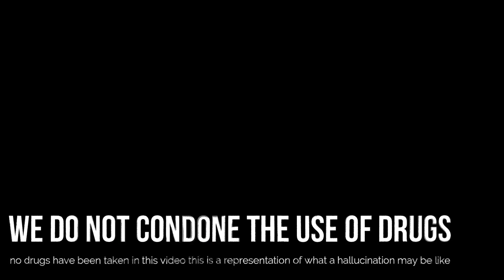Magic/psilocybin mushroom trip simulation part 4 (mushroom entity)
simulation of a Magic/psilocybin mushroom trip

NO MAGIC/PSILOCYBIN MUSHROOMS HAVE BEEN TAKEN IN THIS VIDEO WE DO NOT CONDONE THE USE OF DRUGS

Walking through A field the trip gets increasingly intense, trees warping and coming across A mushroom entity struggling to stay in reality.

THIS IS A SIMULATION NO MAGIC/PSILOCYBIN MUSHROOMS HAVE BEEN TAKEN IN THIS VIDEO